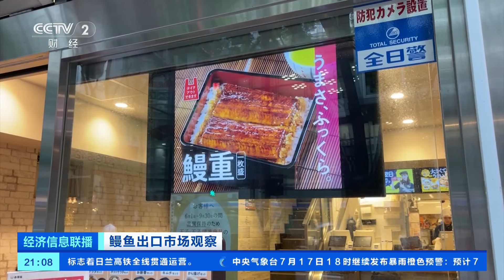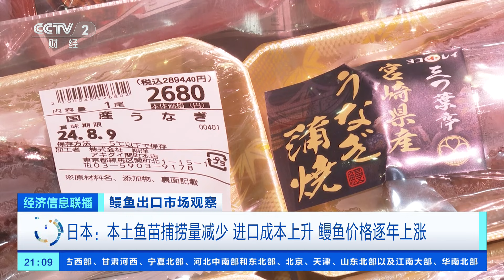[经济信息联播]鳗鱼出口市场观察 日本：“鳗鱼日”将至 各大商家推出多品类产品| 财经风云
鳗鱼出口市场观察·日本：“鳗鱼日”将至，各大商家推出多品类产品。